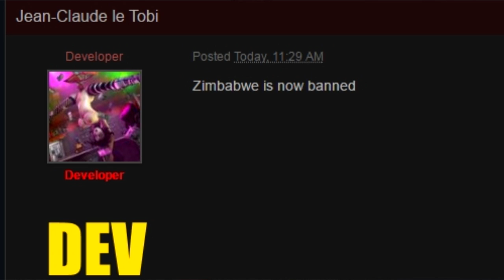Classic WarZ PVP, still love it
this channel is deprecated. new videos/streams on this channel loving it.